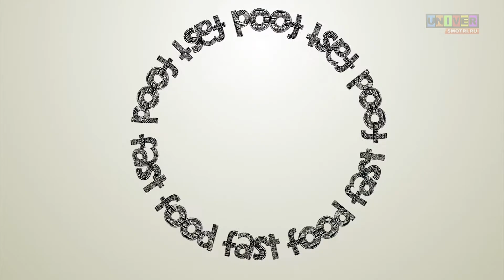Fast food от 13 мая 2014